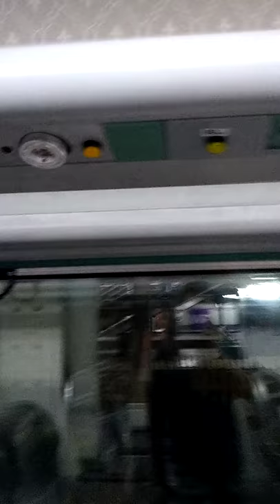Amazing journey in train coach "Anubhuti"